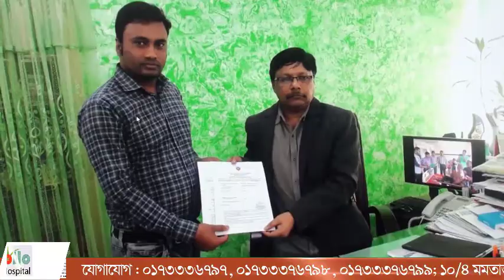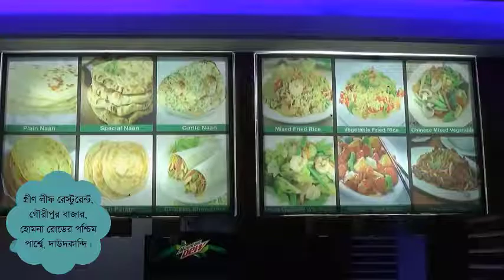দাউদকান্দির পৌরসভার নুরপুর গ্রামে প্রতিপক্ষের হামলায় আওয়ামী লীগ কর্মী ও তার স্ত্রী হাসপাতলে